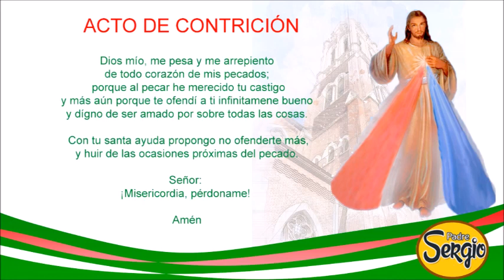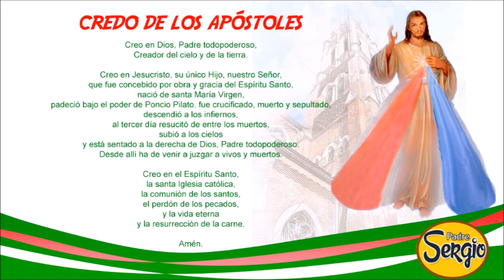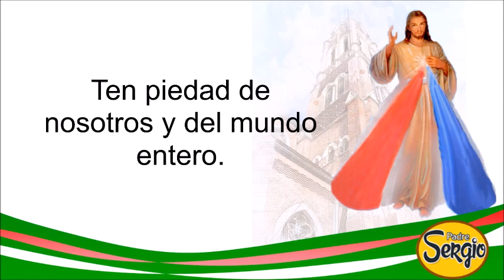Coronilla de la Divina Misericordia Viernes 31 de Diciembre del 2021